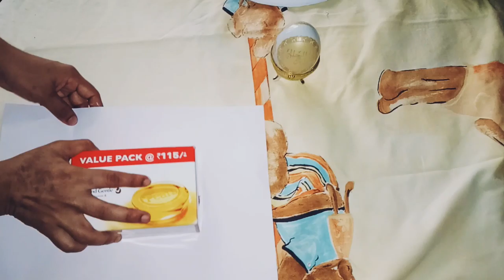DIY-cardboard home decor|waste meterail craft at home|soap box reuse idea